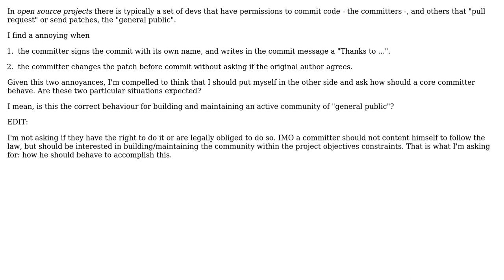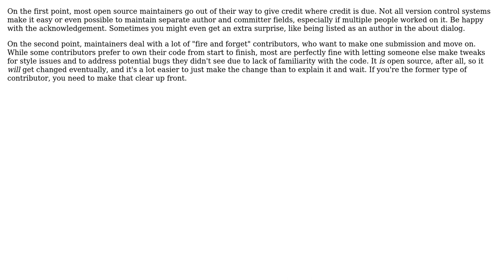Software Engineering: How is a committer expected to behave? (2 Solutions!!)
Software Engineering: How is a committer expected to behave?

With thanks & praise to God, and with thanks to the many people who have made this project possible! | Content (except music & images) licensed under CC BY-SA | Music | Images & others | With thanks to user Karl Bielefeldt user Jorge Leitao user Jan Hudec and the Stack Exchange Network Trademarks are property of their respective owners. You are responsible for your own actions.